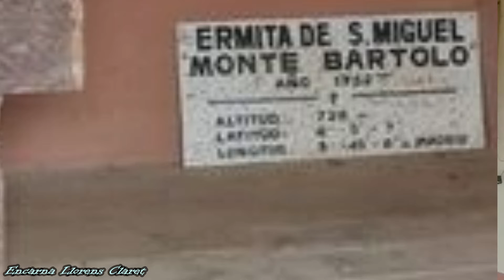SENDERISMO XXIII El Bartolo